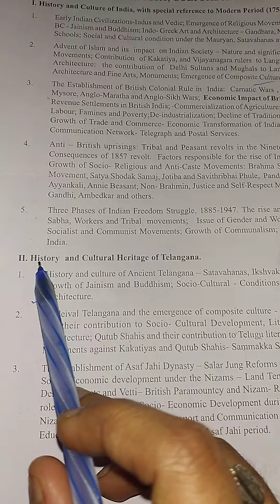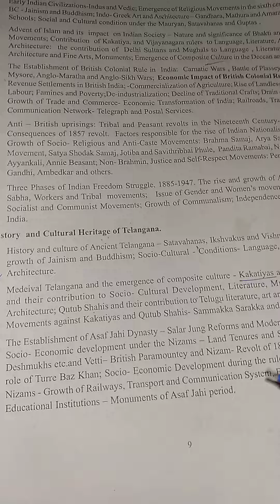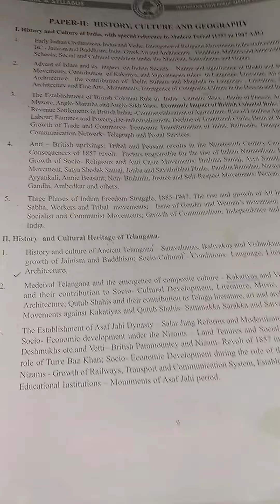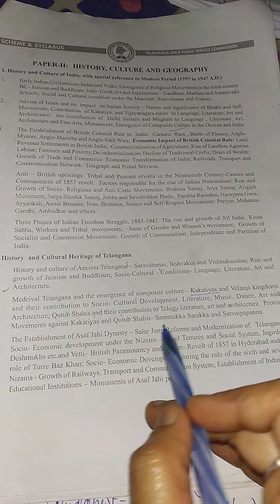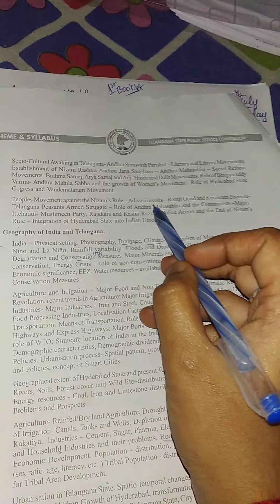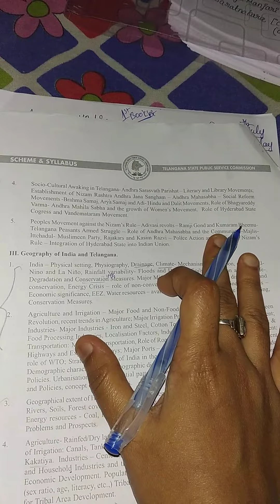TSPSC Telangana History for group1